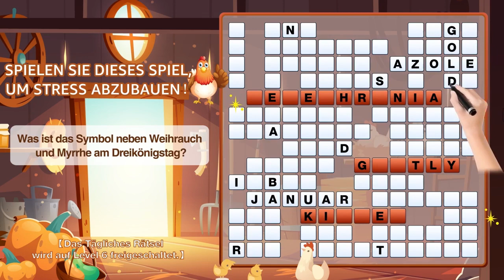wordcrazede wtb lzy 放松开头加字1加德语常识节日题1 16x9 v221216wtb001lzy